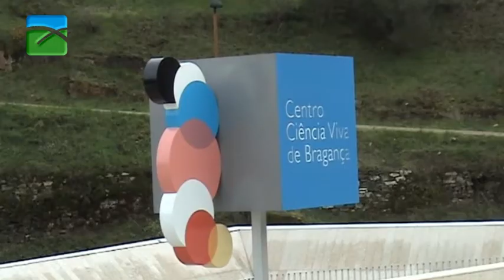Mostra de aranhas no Centro de Ciência Viva de Bragança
Até ao próximo domingo o Centro de Ciência Viva de Bragança está a organizar a Semana de Ciência e Tecnologia.
Todos os dias há diversas actividades para miúdos e graúdos.